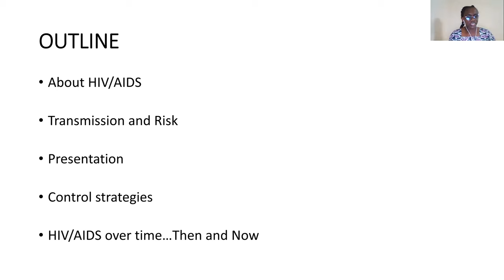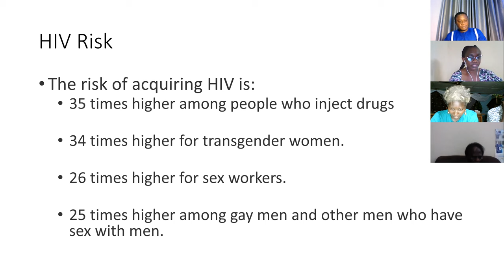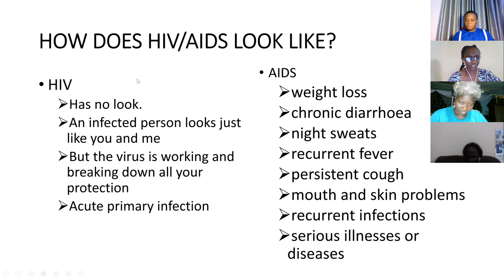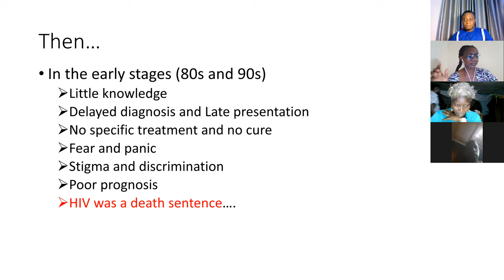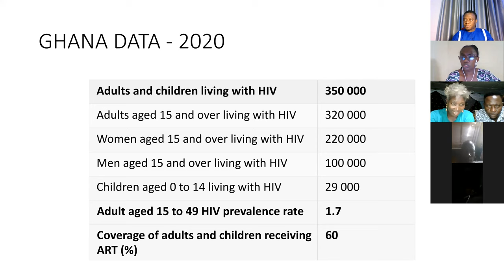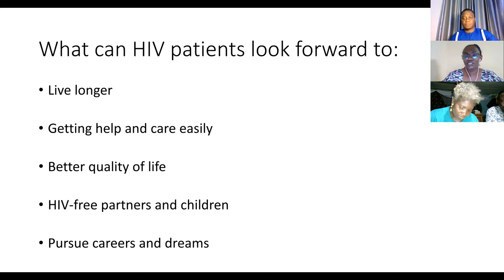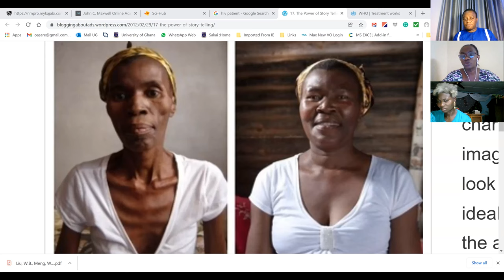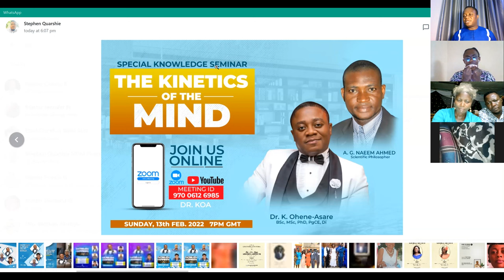HIV AIDS - A Death Sentence?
Did you know that 37.7 million people globally were living with HIV in 2020❓Did you know that 79.3 million people have become infected with HIV since the start of the epidemic, 36.3 million died (46%)❓Did you know that About 6.1 million people did not know that they were living with HIV in 2020❓Did you know there are 350,000 adults and children living with HIV in GHANA❓ Can You Contract HIV Through Oral Sex❓If both partners have HIV, should they still use condom❓Watch and learn and teach someone else